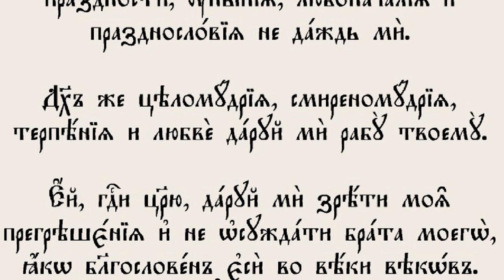Зерна нашего спасения. Воскресная проповедь.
Воскресная проповедь настоятеля храма Рождества Христова г. Краснодар протоиерея Александра Игнатова.